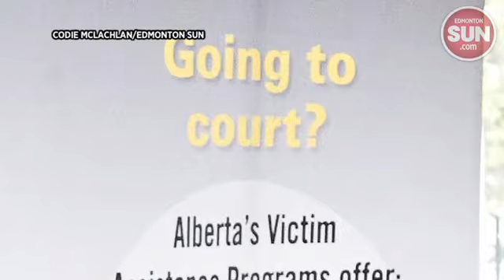Victims of homicide come together to heal